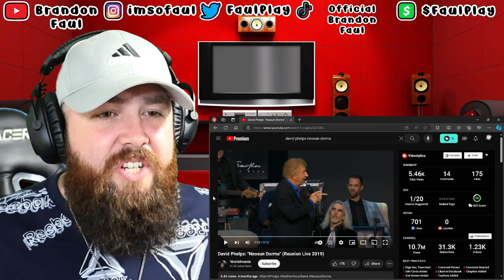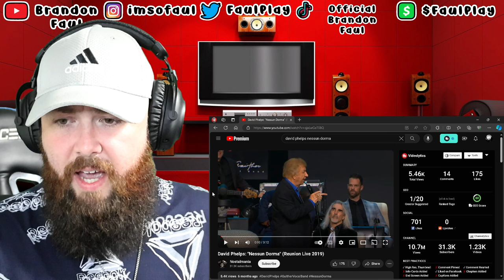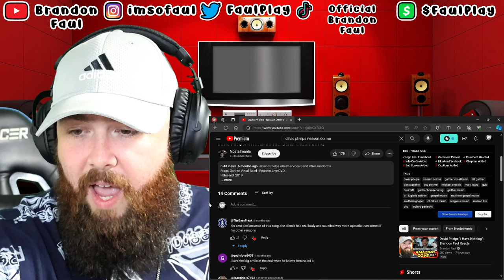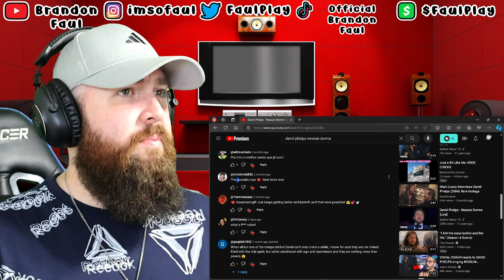David Phelps "Nessun Dorma" Reunion 2019 | Brandon Faul Reacts